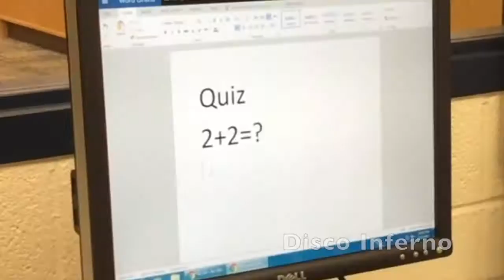Bobcat Video - Wed. Feb. 14, 2017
on the air today!